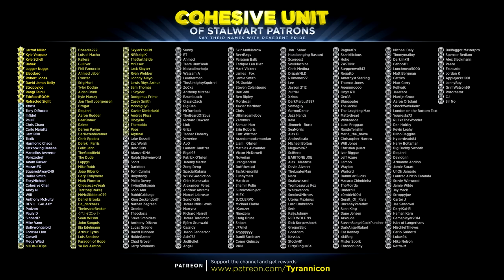TZITI-YA-KU PWNED! Monster Hunter World (#12)